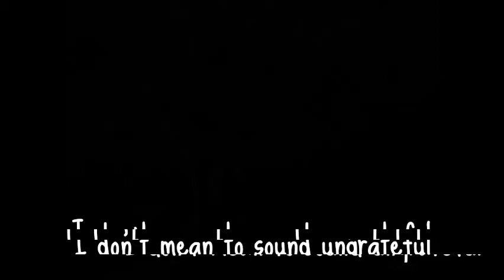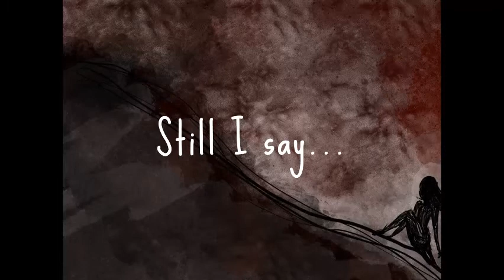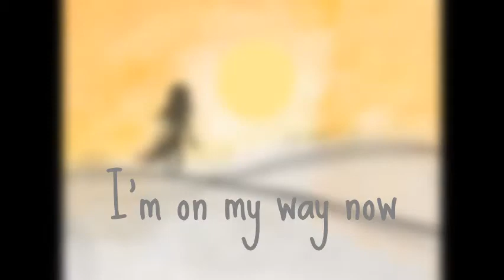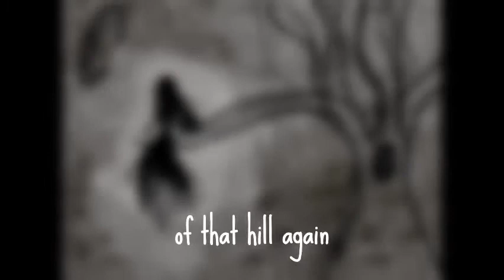Better Days lyric video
Lyric video with artwork illustrated by daughter @ Ani M Arts